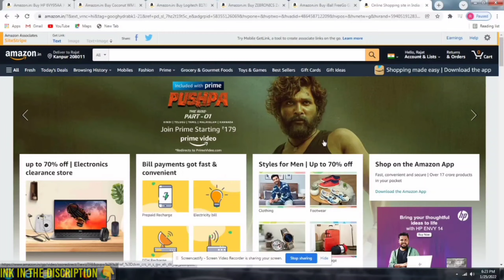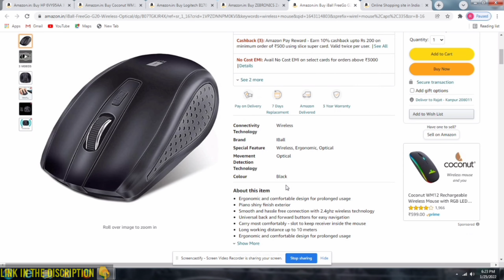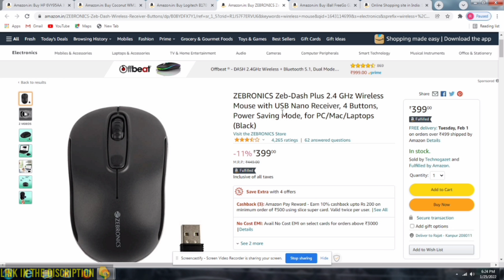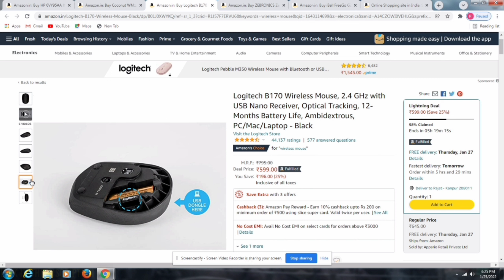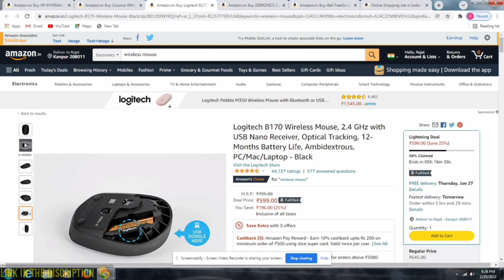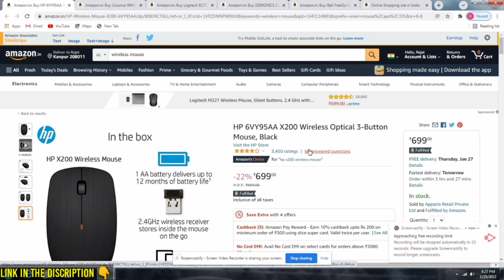Today Top 5 Best Wireless Mouse Under 699 Deals On Amazon.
About this video Today Top 5 Best Wireless Mouse Under 699 Deals On Amazon.
Aj mai apko btauga Amazon pr Chal rhi 24 Hours Today Top 5 Best Wireless Mouse Under 699 Deals On Amazon. ke bare me. or Sbhi products Ke direct links Apko provide Krauga.
-HP
-iBALL
-LOGITECH
-ZEBRONICS
-WIRELESS MOUSE
-best deals
-Today's best deals
-24 hours limited time
1. ZEBRONICS Zeb-Dash Plus
2. Logitech B170 Wireless Mouse
3. Coconut WM12 Rechargeable
4. HP 6VY95AA X200
5. iBall FreeGo G20
Top 5 Best Branded Smartwatch's Under 4000 Deals On Amazon-
1. Maxima Max Pro X4 Smartwatch
2. CrossBeats Ace SpO2
3. Noise X-Fit 1
4. boAt Watch Matrix
5. Fastrack Reflex Wav
Today Top 5 Unique Gadgets Under 1000 Deals On Amazon -
1.Noise Smart Watch Magnetic Charging Cable
2.Noise 22mm Metallic Link Smart Watch Strap
3.Noise Zest 5W Wireless Bluetooth Speaker
4.boAt Rugged v3
5.boAt Dual Port Rapid Car Charger
Today Top 5 Best Branded Laptop's Under 50000 Deals On Amazon -
1. HP Chromebook 14 Intel
2. Lenovo Ideapad 3 AMD
3. Lenovo IdeaPad 3 11th Gen Intel Core i3
4. ASUS VivoBook 14 (2021)
5. HP 15s 11th Gen Intel Core i3-8GB
Top 5 best branded 5G smartphone under 20000 Deals on amazon-
1. iQOO Z5 5G
2. Redmi Note 11T 5G
3. Redmi 10 Prime
4. OnePlus 9R 5G
5. iQOO Z3 5G
Today Top 5 Best Branded Helmet Under 1500 Deals on Amazon-
1. Vega off Road ABS D/V Secret Dull White Black Helmet
2. Off Road D/V Black Helmet
3. Steelbird SB-45 R2K Oska
4. Steelbird Cyborg Double Visor ABS Material Shell Full Face Helmet
5. Studds Urban Black with Black Strip Open Face Helmet
Ab kya description hi pdte rahogy bhai ke video ko share kro sb log or ha channel ko subscribe krna mt bhulna or bell icon dabana mt bhulna kyu tumara bhai roj update video dalta hai.